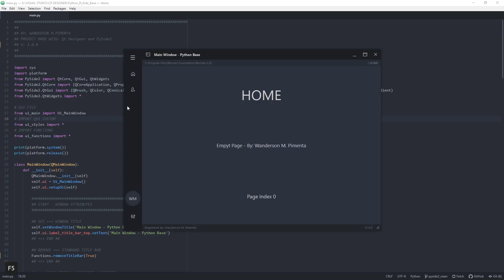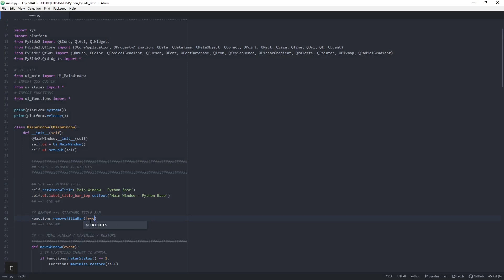Python 3 - Modern GUI / Flat GUI / Layout / Interface - PySide2 or PyQt5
Hi everyone, everything good?
I just finished my base interface for applications made in Python and PySide2. This is a personal project, but I'm releasing a base of this project on Github for those who want to download it.
I only have 3 months of study with Python, so I'm sorry for any code errors.